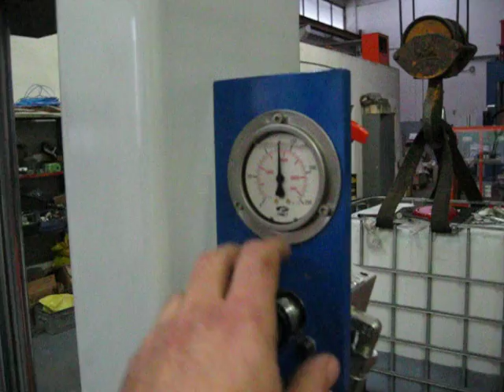Hydraulic press - MAM5T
Test macchina assestamento molle